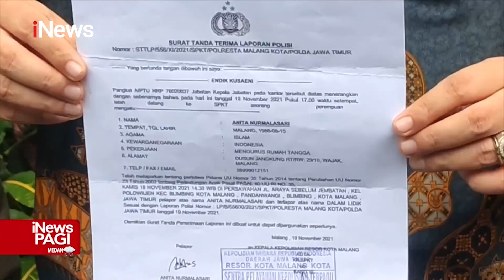Remaja Putri di Malang Jadi Korban Perundungan iNewsPagi 23/11